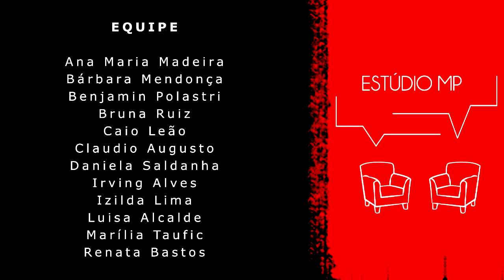Estudio MP 54 - Joiese Salles membro do Conselho Superior do MPSP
A procuradora de justiça, Joiese Salles, membro do Conselho Superior do MPSP e do Comitê de Gestão de Pessoas da instituição conta quais os projetos estão sendo desenvolvidos e a atuação do Comitê dentro do Ministério Público de São Paulo.